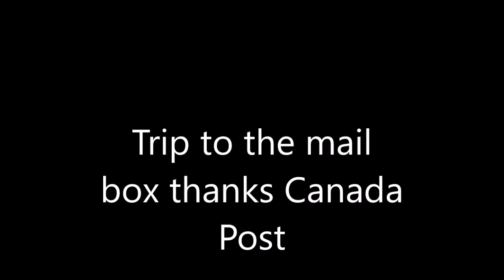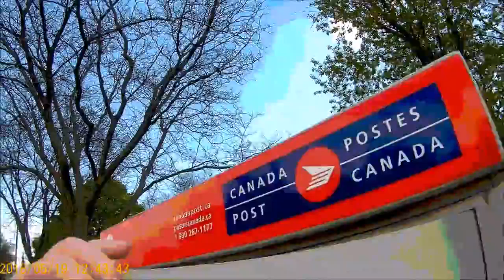My Movie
trip to the mail box thank canada post